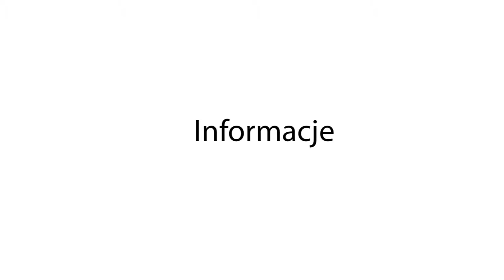Bobowa24.pl - Wyścig Magrski